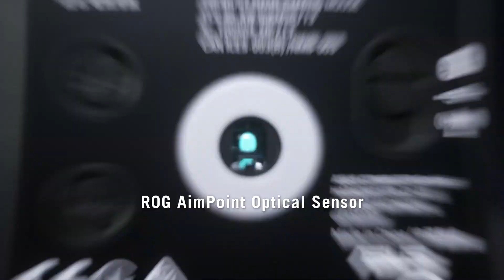ROG Harpe Ace Aim Lab Edition Unleash Your Pro Potential ROG